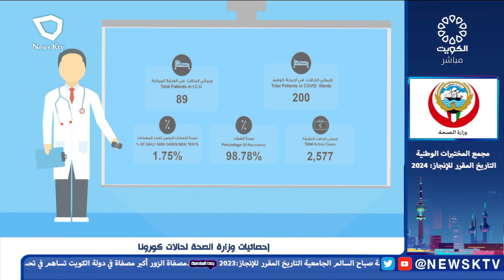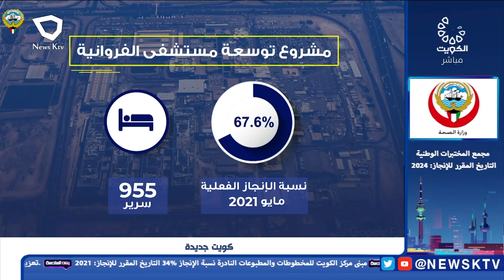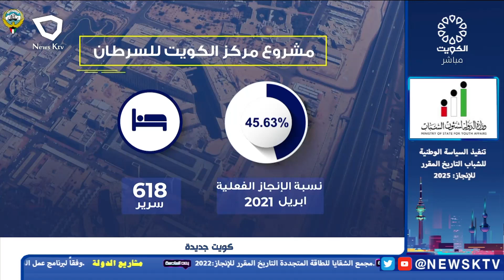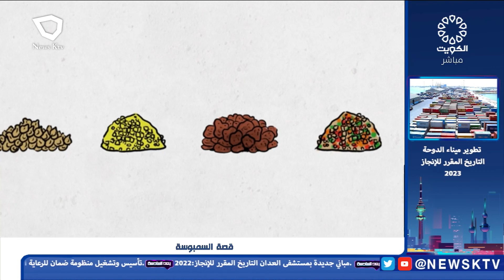برنامج بعد السادسة